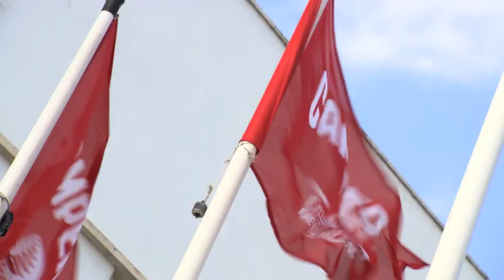23-09-2011. Bautismo oficial del VO70 'Camper' en el RCN Palma.mov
El bautizo tuvo lugar el jueves 22 de septiembre a las 18:00 horas de la tarde en la entrada del Real Club Náutico de Palma ante la presencia de más de 200 personas y con asistencia del presidente de Govern Baleare, Jose Ramón Bauzá, del de Camper Lorenzo Fluxa, del RCNP Mateu Salvá y del vicepresidente del miso Javier Sanz. Una vez finalizado el acto, los presente pudieron degustar un menú preparado para la ocasión por el cocinero (varias veces Estrella Michelín) Koldo Royo.